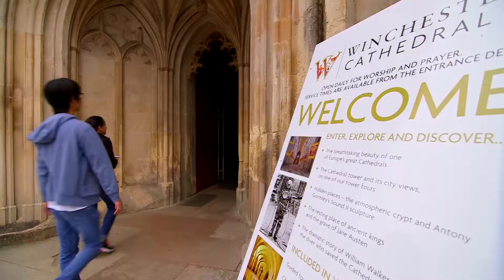Winchester Tourism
A look at tourism in Winchester.